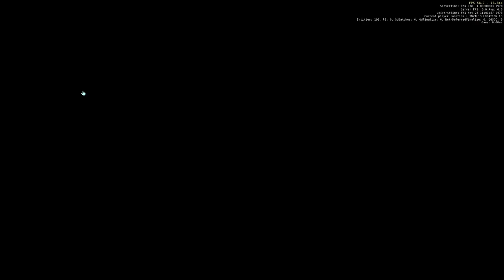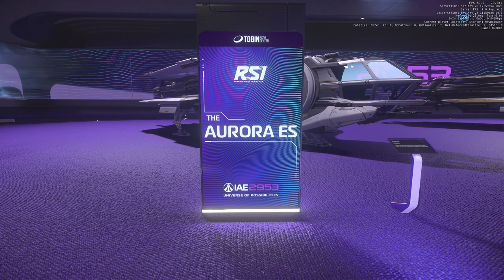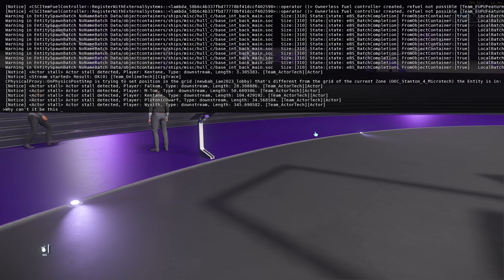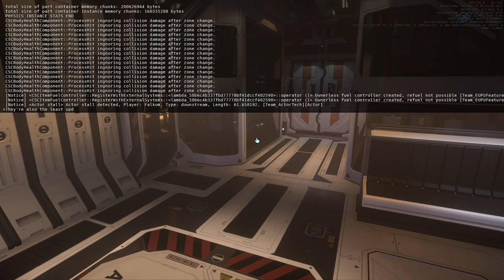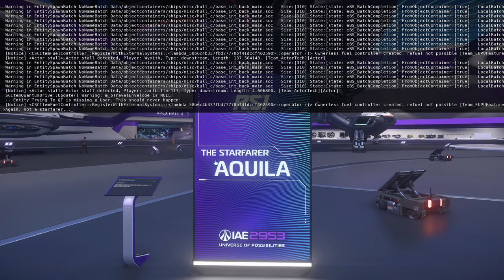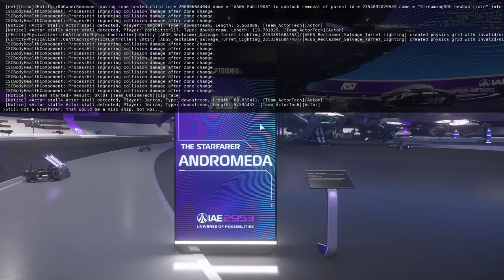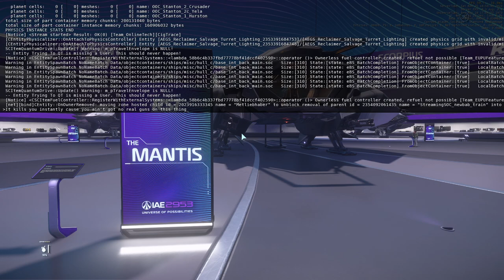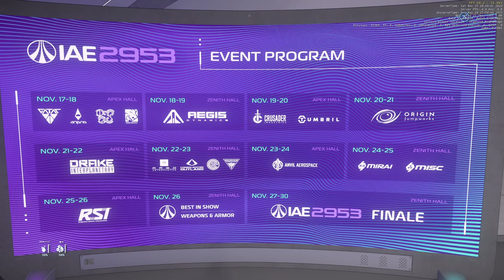Star Citizen, IAE 2953, RSI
Let's look at Roberts Space Industries

Why were the Constellation ships called starfarers?!